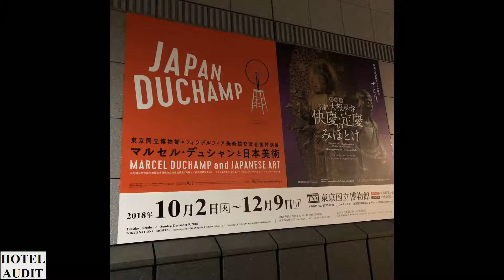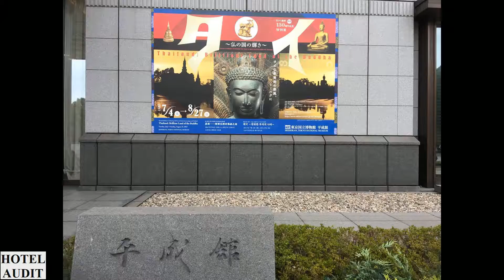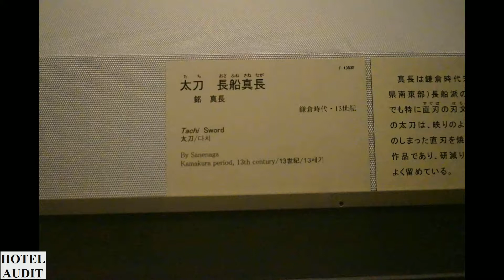Япония Таито Токийский национальный музей Tokyo National Museum 9 1 Hotel Audit Отель Аудит